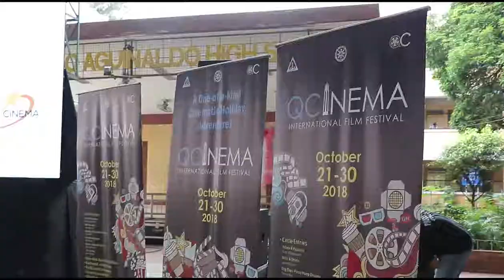VM Joy Belmonte @ Orchid show , ZumbaLABS and the QCinema Roadshow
VM Joy Belmonte at the Ribbon-cutting of the Orchid show at Quezon Memorial Circle, attended the ZumbaLABS of District 1 and  QCinema Roadshow at Camp Gen. Emilio Aguinaldo High School.